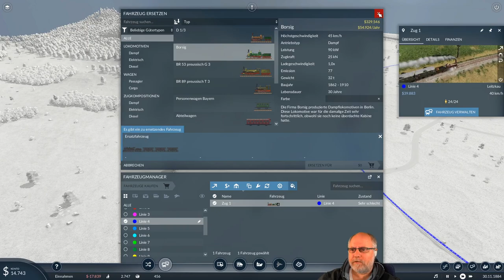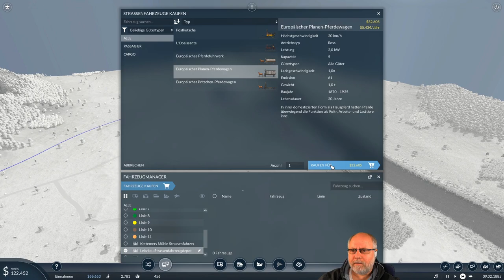Transport Fever 2 deutsch S1E013